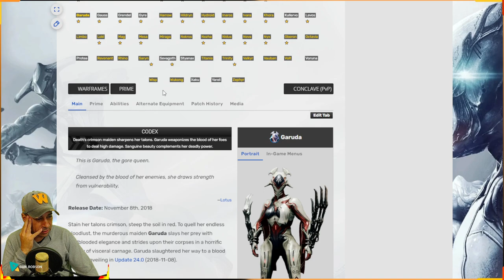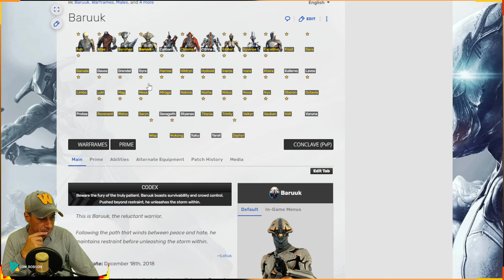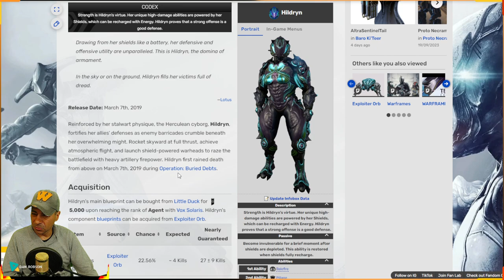WARFRAME - ESSA SEMANA DISPONÍVEL NO CIRCUITO - GARUDA - BARUUK - HILDRYN - Tutorial e Dicas !!!